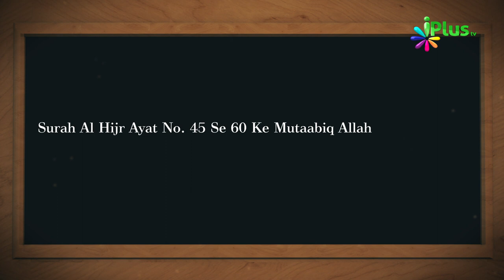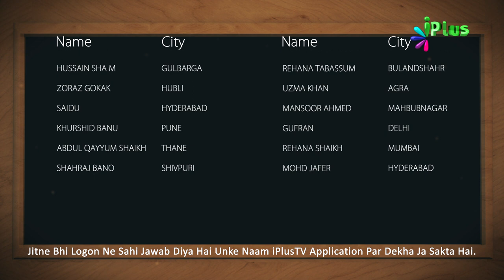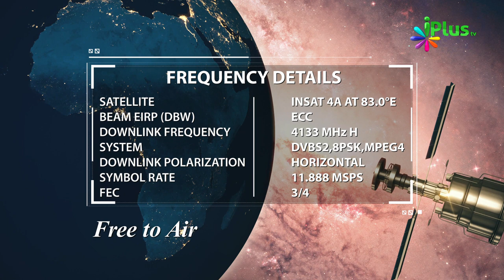Aaj Ka Sawal 373 - iPlus TV | Islamic Quiz | Islami Sawal Jawab | Deeni Sawal Jawab